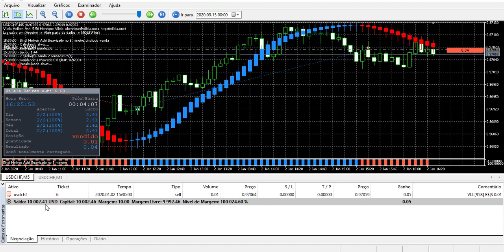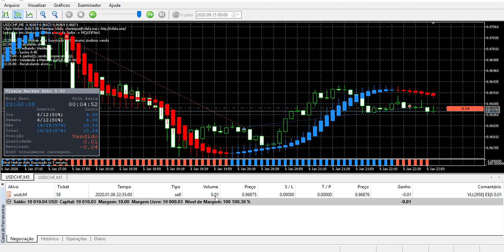EA-GANHOS COM ALTO RISCO💰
► TIPO DE CONTA:   STANDER
► ALAVANCAGEM:  1:888

COMO ESTALAR MT4 OU MT5 VEJA NO VÍDEO EM BAIXO

 ►A XM te dá $30 Dólares gratuitos pra você começar a trabalhar, e testar seus conhecimentos sem risco no Mercado Forex, sem precisar sair de casa. Cadastre-se no link abaixo e receba seus 30 Dólares.◄

   tags ignore:
forex
forex trader
forex brasil
forex factory
forex corretora
forex unick
forex como funciona
forex social
forextime
forexyard
fx trading
commodity
trader
day trade
exchange rate
trading
future
currency converter
metatrader
metatrader
metatrader 5
currency
mercado forex
forex trading
meta trader
day trader
forex factory
cfd,PHRASE
currency exchange
traders
fx trader
alpari
fx pro
day trading
swing trading
currencies
forex signals
no deposit bonus forex
trading system
forex bonus
fxcm
foreign exchange
forex peace army
fx online
trade market
trader forex
metastock
fx forex
forex trading tips
insta forex
dailyfx
currency exchange rates
fx training
eur usd forex
stock trading
lite forex
technical analysis
forex market hours
forex calendar
currency rate
fx rates
day trading courses
online trading
forex indicators
forex exchange
scalping forex
forex news
pips forex
management accounting
currency calculator
forex robot
expert advisor
forex brokers
paper trading
forexlive
forex pdf
forex club
trader money
forex day trading
forex game
fx news
forex demo
trading online
best forex broker
commodity trading
gold trader
forex market
fibonacci trading
iforex
fx signals
forex tester
forex advisor
o que e forex trading
ea forex